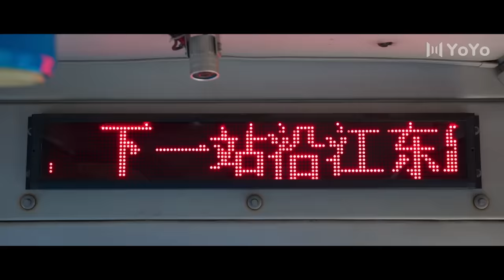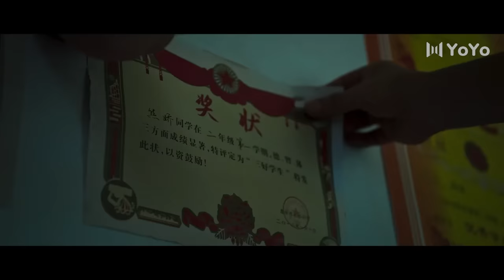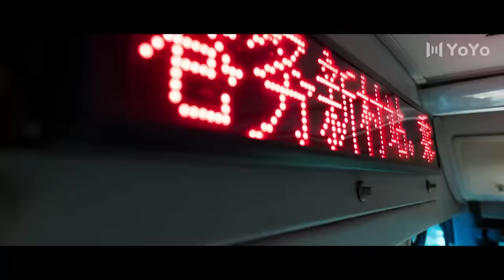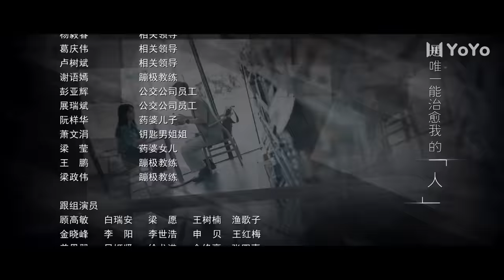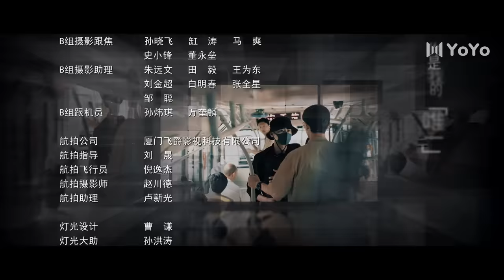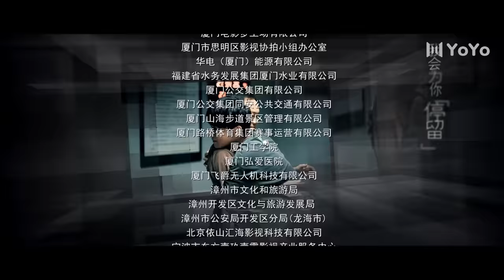【ENG SUB】开端 08 | Reset 08（白敬亭/赵今麦/刘涛/刘奕君/黄觉/刘丹）